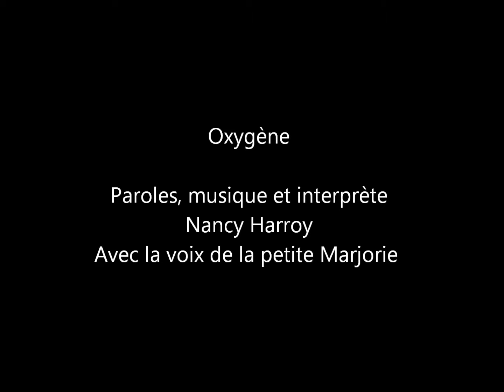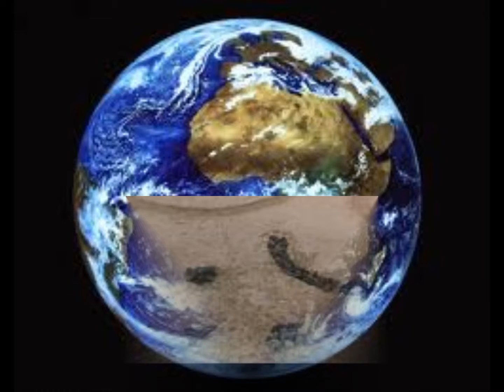Oxygène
Oxygène, composition originale , créé par mes soins, duo avec la petite Marjorie